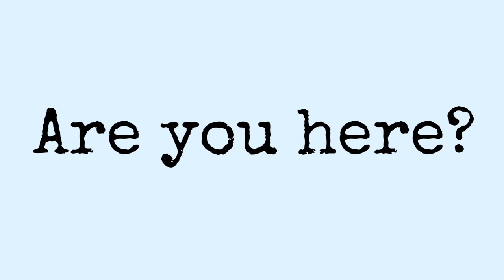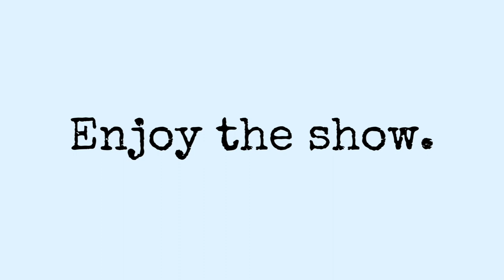Jeffrey Lord Interview on The Paul Leslie Hour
Jeffrey Lord is a special guest on The Paul Leslie Hour!

Are you here? If you’re here, let me announce the very last show of 2022. Bye-bye 2022.

Welcome to The Paul Leslie Hour, helping people tell their stories for more than 19 years!

On this episode we’re pleased and honored to welcome author, political analyst and commentator Jeffrey Lord. A man with many experiences, Jeffrey Lord was also a former aide to Ronald Reagan and Jack Kemp. You may recognize him from his days as a commentator on CNN. CNN is a TV news network if you’re not aware. Kidding! Kidding!

These days, Jeffrey Lord is a contributing editor to The American Spectator. If you’ve read his columns, you know how compelling of a writer he is. Mr. Lord is top-shelf.

Just keep in mind that The Paul Leslie Hour is made possible by viewers and listeners like you. No matter the amount, your contribution makes more interviews possible.

Jeffrey Lord has been seen a lot of places on television, radio and in print. Now, let’s all listen to Jeffrey Lord here on The Paul Leslie Hour.